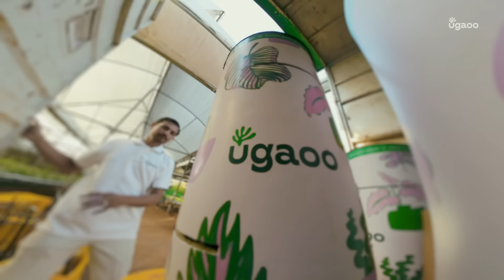Ugaoo | plants grow people | English Version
We at Ugaoo have been undergoing a transformation.

We are aware that houseplants can often be seen simply as decor elements or pretty spots of green in our spaces. But spending time with both plant parents and plants has helped us realize the profound impact they have on the lives of the people that care for them.

We got into this business because people love to grow plants. But through our journey we’ve learnt that plants grow people too.

Today, we bring to you our new mantra: it’s not just people who grow plants, but also plants that grow people.

Plants help us pull ourselves out of the overwhelming demands on our attention, and turn it back. Back to ourselves and the care we need to live better. Just like plants, we start to understand what it means for us to be overwatered, under watered or not watered at all. Just like plants, we begin to comprehend what happens when we get some sunlight, some air and loving attention.

As we embark on this new chapter of our journey, we invite you to join us in taking a pause with nature, wherever you are.

Every single person's journey is different. And it’s not always easy - we’d love to hear yours!
Film Credits -

Creative Director - Anushka Sani
Brand Strategy - Nisha Sampath, Rohini Pandey
Brand Manifesto - Rohini Pandey, Aishwarya Prabhala
Rebrand Design & Illustration - Ganesh More
Design Team - Farshogar Vazifdar, Jyoti Iyer, Anisha Sirur
Project Management Lead - Nishita Mohta
Operations Team - Luigson Fernandes, Aditi Rao
Film Production Manager - Aroushka D’Mello
Script Translation & Hindi Voiceover - Sheba Alexander

Director & Editor - Prem Kumar
Executive Producer - Asad Abid
Producer - Vishal Thomas
DOP - Sai Abhishek
AD / DIT - Varun R M
Sound Design - Arun Varghese
Grade - D Cloud
English VO - Ayushi Kay

Cast
Nidhi Makan, Aayushi Kay, Parth Pandya